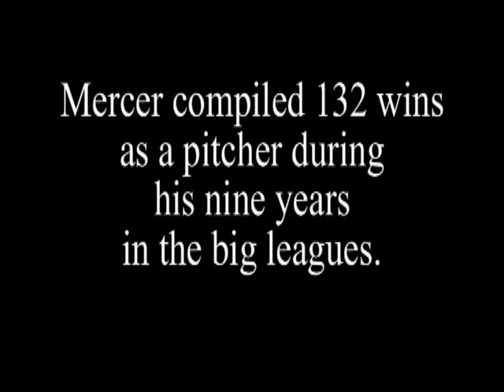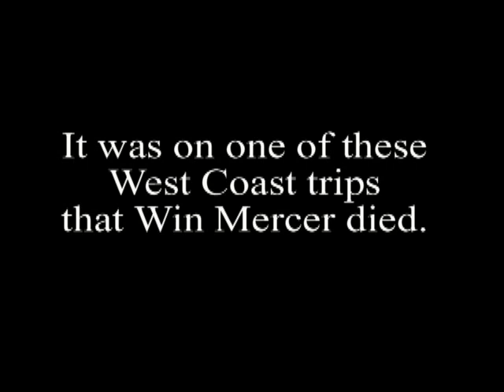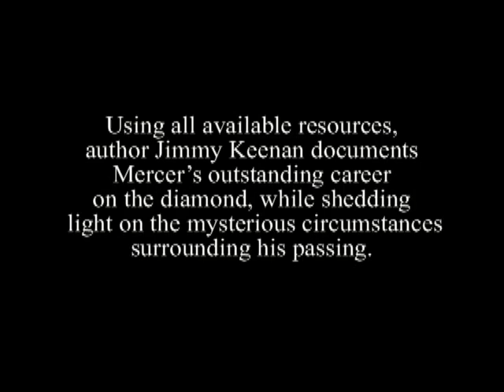Baseball Book Trailer 9 Win Mercer